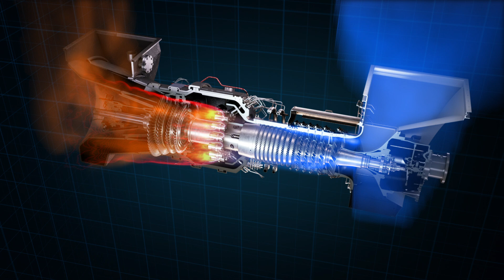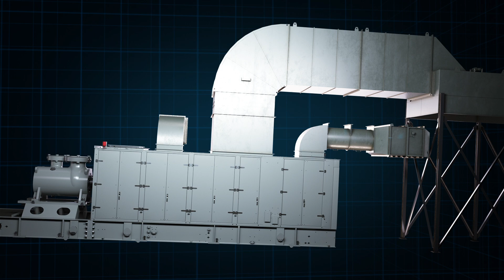Titan 130 with C41 Compressor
Solar Turbines Incorporated, headquartered in San Diego, California, is a wholly owned subsidiary of Caterpillar Inc. Solar manufactures the world’s most widely used family of mid-sized industrial gas turbines, ranging from 1 to 23 megawatts. More than 15,000 Solar units are operating in more than 100 countries with more than 2.8 billion operating hours. Solar is a leading provider of energy solutions, featuring an extensive line of gas turbine-powered compressor sets, mechanical drive packages, and generator sets.